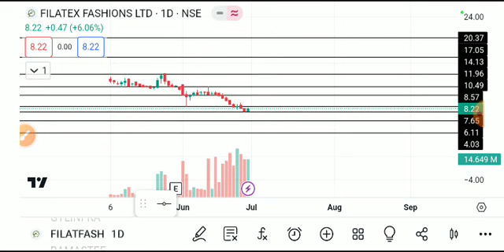filatex fashion share latest news today, filatex share news, Filatex fashion share latest news